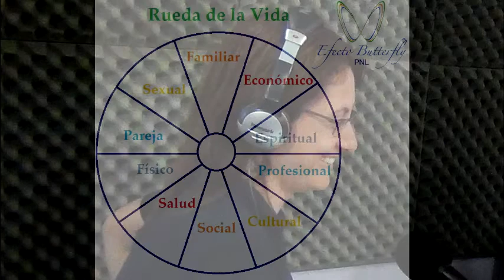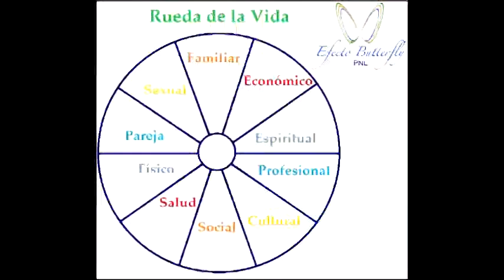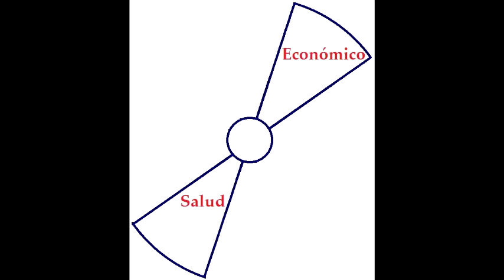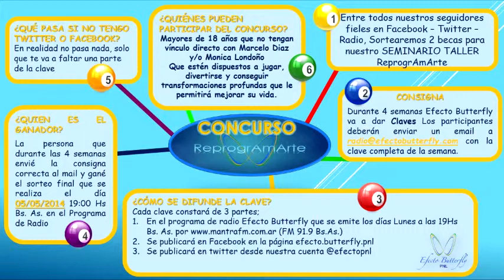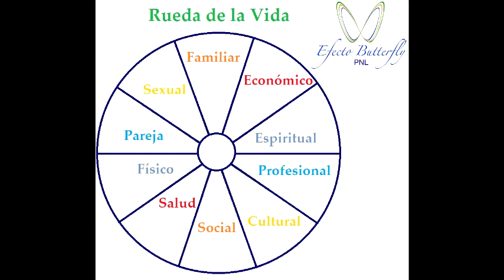Efecto Butterfly # 5 - Programa 07/04/2014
¡Prosperidad Absoluta! (Continuación)
- Formar EQUIPO y las 10 áreas
* Económica - Espiritual - Profesional - Cultural - Social - Salud - Físico - Pareja - Sexual - Familiar
- Deuda Emocional
1º Parte de la 1ra Clave "concurso para ReprogrAmArte".
¿Para qué es este concurso?